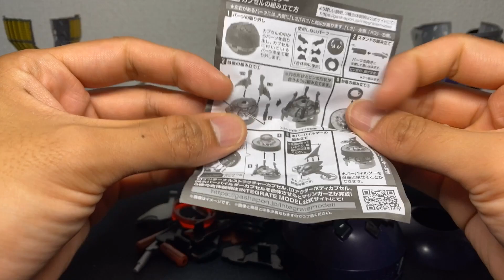【500円ガチャマジンガー第３弾！】インテグレート モデル マジンガーZ ホバーパイルダーカプセルをご紹介！ INTEGRATE MODEL MAZINGER Z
赤いウイングがカッコいい！3つ目のホバーパイルダーカプセルのご紹介になります。
台座も豪華でこれだけで飾っても十分なクオリティです！ぜひ最後までご覧ください！

ご覧になっていただいてとてもうれしいです。感謝でいっぱいです。
これからもたくさん情報発信していけたらと思っていますので、

インテグレートモデル マジンガーZの動画

商品リンク
インテグレート モデル マジンガーZ [全3種セット（フルコンプ）]